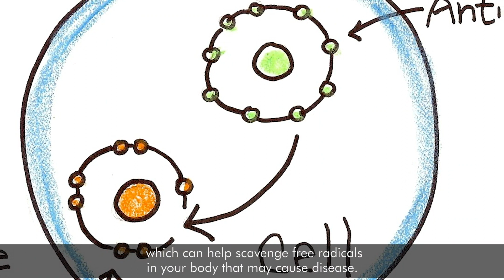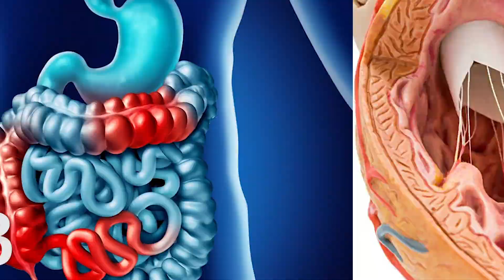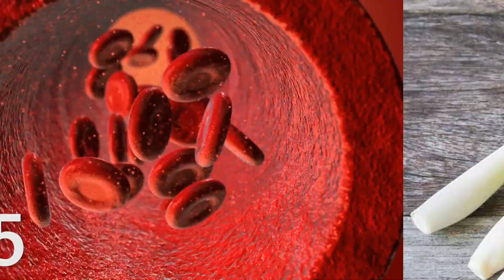Amazing Things That Happen To Your Body When You Drink Lemongrass Tea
Lemongrass is also used as a folk remedy to promote sleep, relieve pain, and boost immunity. One of the most popular ways to enjoy lemongrass is in tea. Keep watching to learn how drinking lemongrass tea may help deliver these potential health benefits.

1.It may help promote healthy digestion
A cup of lemongrass tea is a go-to alternative remedy for upset stomach, stomach cramping, and other digestive problems. A 2012 study on rodents published by the National Institutes of Health showed that lemongrass may also be effective against gastric ulcers.
The study found that the essential oil of lemongrass leaves can help protect the stomach lining against damage from aspirin and ethanol. Regular aspirin use is a common cause of gastric ulcers.

2.It has antioxidant properties
According to a study published in the Journal of Agriculture and Food Chemistry, lemongrass contains several antioxidants, which can help scavenge free radicals in your body that may cause disease. Antioxidants of note are chlorogenic acid, isoorientin, and swertiajaponin. These antioxidants may help prevent dysfunction of cells inside your coronary arteries.

3.It has anti-inflammatory properties
Inflammation is thought to play a role in many conditions, including heart disease and stroke. According to the Memorial Sloan Kettering Cancer Center, two of the main compounds in lemongrass, citral and geranial, are thought to be responsible for its anti-inflammatory benefits.
These compounds are said to help stop the release of certain inflammation-causing markers in your body.

4.It has antimicrobial properties
Lemongrass tea may help treat oral infections and cavities, thanks to its antimicrobial properties. According to a 2012 in vitro study published by the National Institutes of Health, lemongrass essential oil showed antimicrobial abilities against Streptococcus mutans bacteria, the bacteria most responsible for tooth decay.

5.Boosting red blood cell levels
The results of a 2015 study suggest that drinking lemongrass tea infusions daily for 30 days can increase hemoglobin concentration, packed cell volume, and red blood cell count in the body.
The researchers took blood tests from 105 human subjects at the start, and then at 10 and 30 days into the study. They concluded that drinking lemongrass tea boosts the formation of red blood cells.
While they did not identify precisely how lemongrass does this, they did suggest that the tea's antioxidant properties could play a role.

6.Relieving bloating
Drinking lemongrass tea can have diuretic effects, which means that it stimulates the kidneys to release more urine than usual.
According to a small-scale study in the Journal of Renal Nutrition, drinking lemongrass tea increases urine output more than other beverages.
This diuretic effect on the body can be beneficial in cases where water retention leads to bloating. This is a common symptom of premenstrual syndrome.

7.Relieving anxiety
Many people find sipping hot tea to be relaxing, but lemongrass tea may offer further anxiety-reducing properties.
According to the Memorial Sloan Kettering Cancer Center, smelling lemongrass may help people with anxiety. Although some people already inhale lemongrass essential oil to relieve stress and anxiety